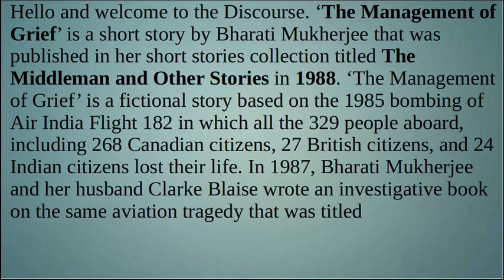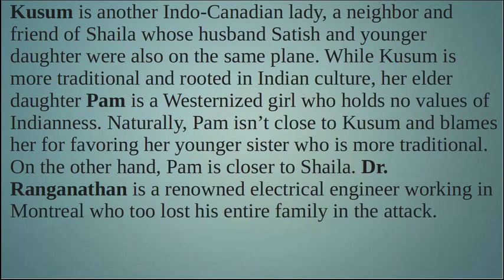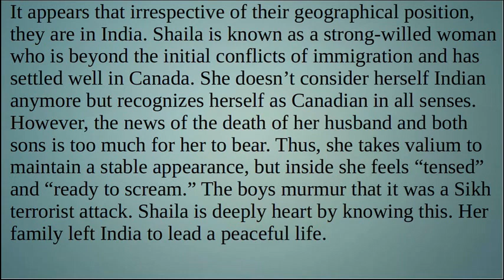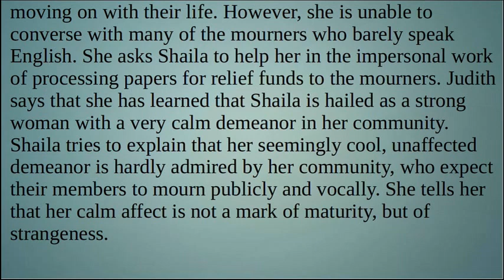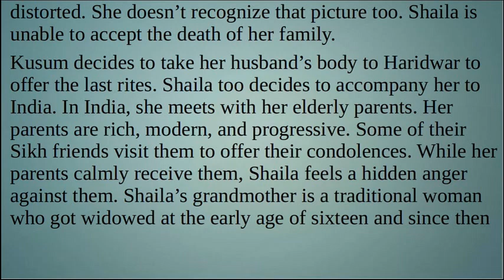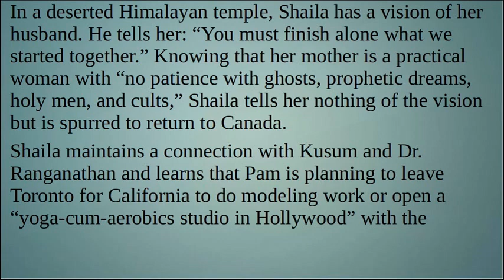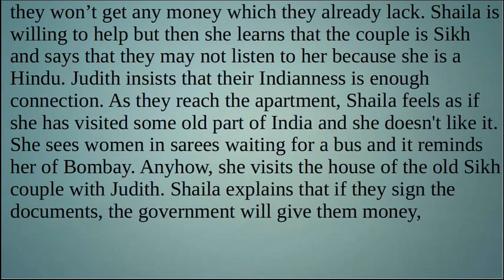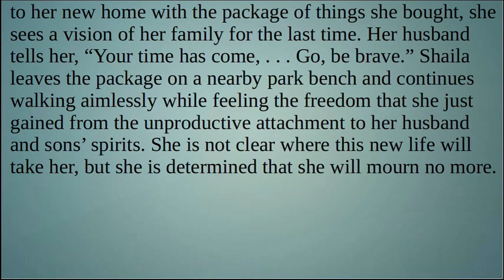The Management of Grief by Bharati Mukherjee | Characters, Summary Analysis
‘The Management of Grief’ was a short story by Bharati Mukherjee that was published in her short stories collection titled The Middleman and Other Stories in 1988. ‘The Management of Grief’ is a fictional story based on the 1985 bombing of Air India Flight 182 in which all the 329 people aboard, including 268 Canadian citizens, 27 British citizens, and 24 Indian citizens lost their life. In 1987, Bharati Mukherjee and her husband Clarke Blaise wrote an investigative book on the same aviation tragedy that was titled “The Sorrow and the Terror: The Haunting Legacy of the Air India Tragedy”. Despite the majority of the victims of the aviation tragedy of 1985 being Canadian citizens, the government of Canada declared it a ‘foreign’ tragedy. In ‘The Sorrow and the Terror.” Bharati Mukherjee blamed Canada’s official policy of “multiculturalism,” which ostensibly encourages tolerance and equality but effectively fosters division and discrimination across racial boundaries. The Management of Grief is a short fictional story based on the same incident.
So this is it for today. We will continue to discuss the History of Indian English Literature as we strive to offer a complete course for the preparation of UGC NET English literature, NTA NET English literature, PGTRB English,, SET English literature, TGT PGT English, GATE English Literature, and other exams, please stay connected with the Discourse, Thanks, and Regards!